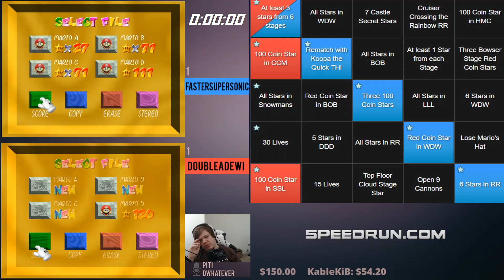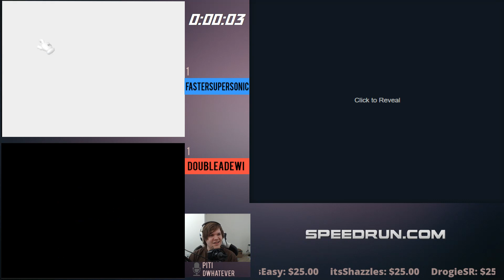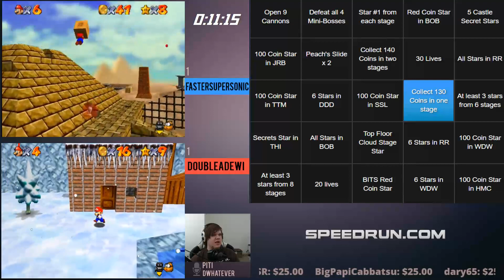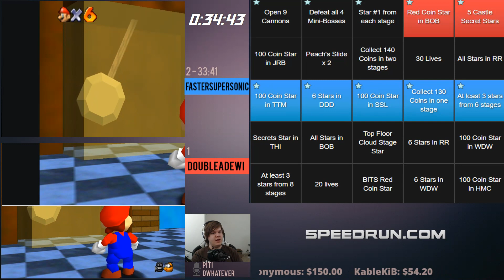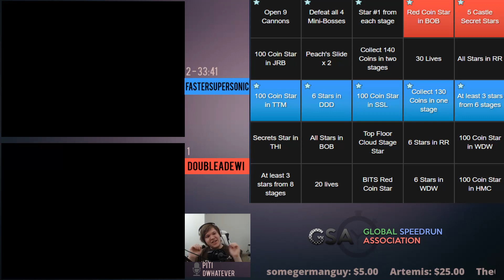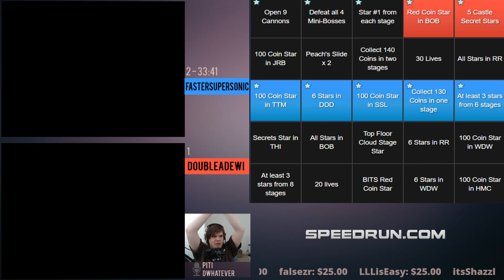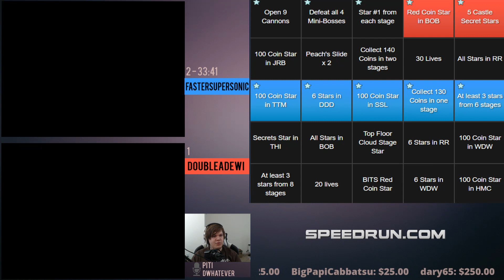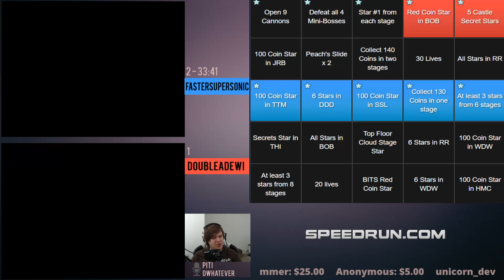FasterSuperSonic vs DoubleADewi | Round 1 | GSA Bingo Tournament 2018 | Super Mario 64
Sonic and Dewi face off in the first round of our Super Mario 64 Bingo Tournament!!!

1*SUPER MARIO 641*

2*GSA2*

3*GSA BINGO TOURNAMENT 2018 - ROUND 13*